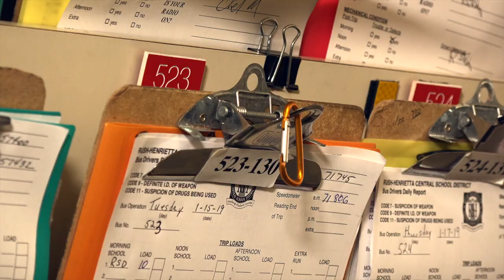Superheroes Needed: Be a Rush-Henrietta Bus Driver!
We need superheroes! The Rush-Henrietta Central School District has openings for bus drivers. Whether you are new or experienced at driving a bus, we want to hear from you! For more information about this important position, please today!